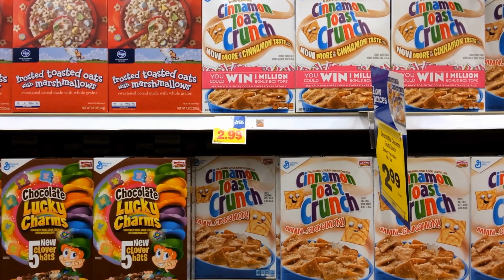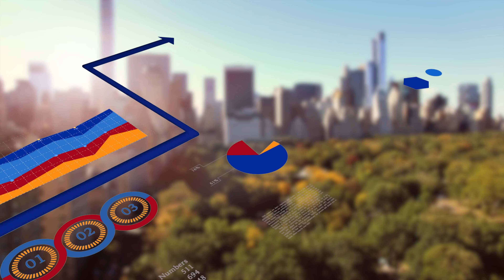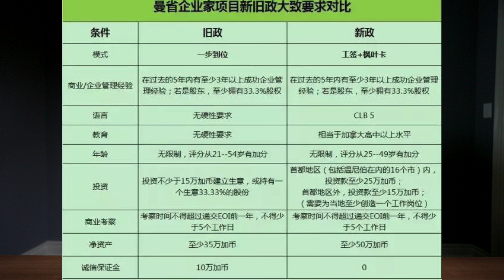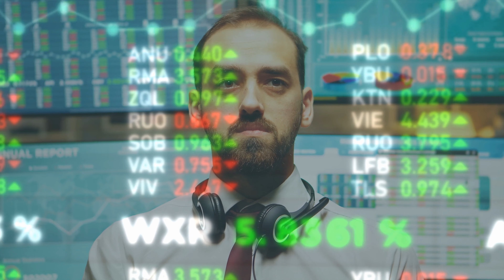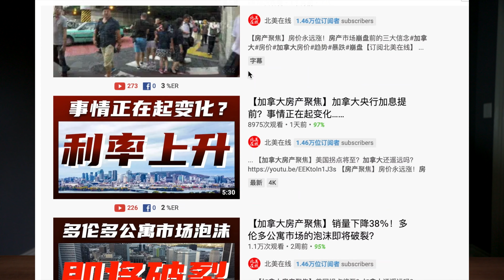大瀑布地产市场｜一飞谈地产｜最近突涨的房价，泡沫究竟有多大（下）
大家好，欢迎回来继续收看“最近突涨的房价，泡沫究竟有多大”下集
上集视频我们从认知的角度，提到了“房价到底有没有泡沫”和“房价为什么涨”这两个话题，
今天我们从经纪市场的角度来分析一下你为什么认为地产会有“泡沫”

Yifei shows you about the Niagara Region Real Estate!

Yifei Lin
Sales Representative | Remax Niagara Realty

ABOUT Yifei Lin:

Yifei (pronounced EEE-fay) Lin is your ultimate St. Catharines Realtor® and not like any other real estate agent you will ever meet.

In less than 3 years, Yifei has become Niagara’s #1 Chinese Realtor, he is his Brokerage’s #1 Agent and among the top 10 agents in the entire Niagara Region. On top of the success, Yifei HAS achieved he has also reached his personal goals of creating a full-service real estate team offering over 12 services to assist his clients with every step of the buying and selling process.

Throughout his exciting entrepreneurial career and the exciting successes along the way Yifei continues to be one of the kindest and most humble individuals you will meet. He prides himself on maintaining his three most important values: trust, respect, and dedication at the core of everything he does. Yifei’s goal is to help his clients so that they, their families, and their investments are well taken care of. The one thing you can be sure of when working with Yifei is that you will always be treated as though you are a member of his family and for that reason, you will always be treated like gold.